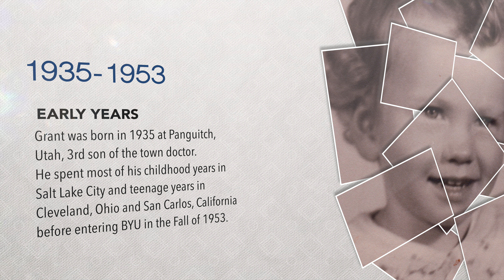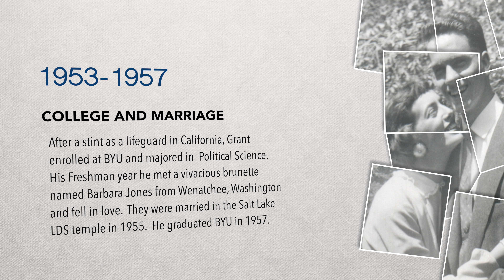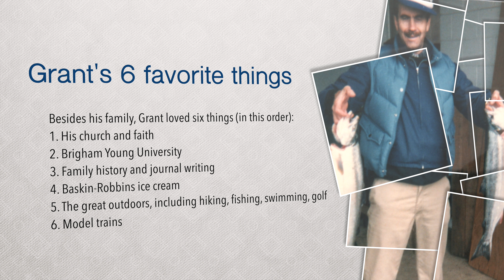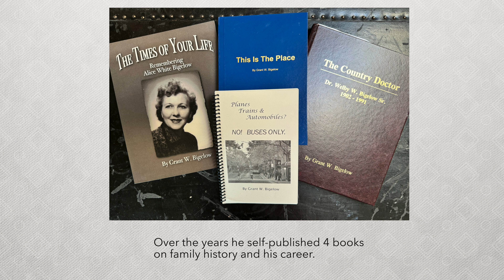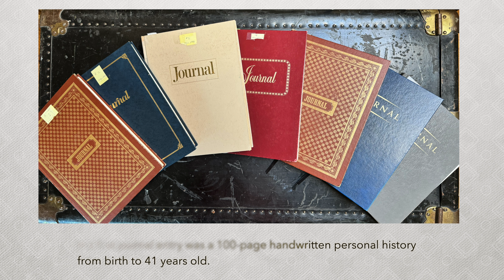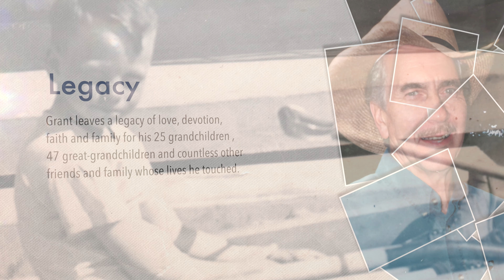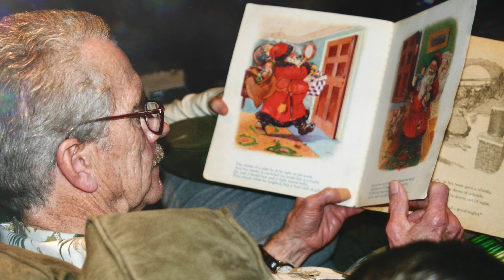Grant Bigelow In Memoriam, 1935-2024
Grant White Bigelow, 89, passed away peacefully, surrounded by his children, on September 21, 2024.